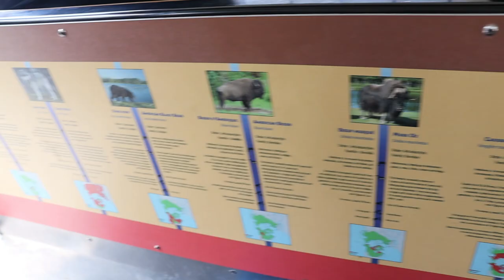🍀Zoo sauvage de Saint-Félicien:balade en train dans le Parc des sentiers de la nature🍀PARTIE2#canada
السلام عليكم و مرحبا بكم في فيديو جديد على القناة الذي شاركت معكم فيه    🍀Zoo sauvage de Saint-Félicien:balade en train dans le Parc des sentiers de la nature🍀PARTIE2#canada

🍀Zoo sauvage de Saint-Félicien:balade en train dans le Parc des sentiers de la nature🍀PARTIE2#canadaAbonnez-vous